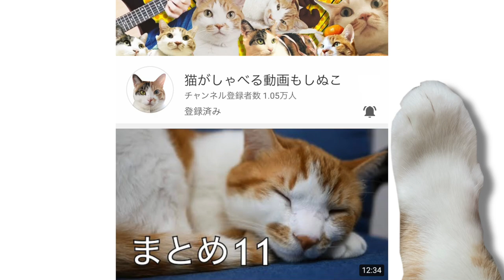【鬼滅の刃】細かすぎて伝わらないモノマネ『最終選別』【しゃべる猫】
鬼滅の刃(第４話)最終選別の一部をかりんちゃん、ちゃいちゃんが真似をしているようです（笑）もし知っている人がいたらぜひコメントに書いてくださーい( ´ ▽ ` )ﾉ

moshinukoとは...